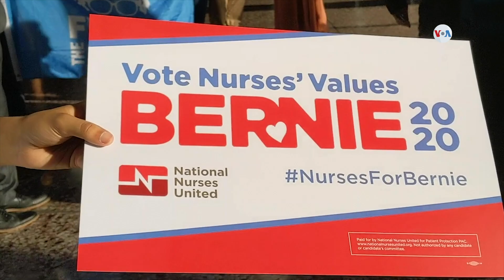Debate demócrata Los Ángeles